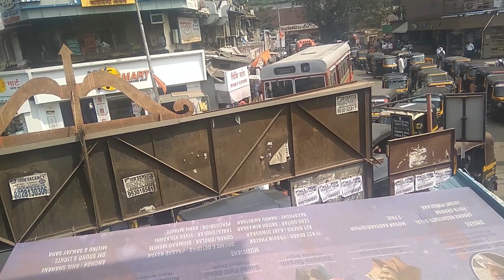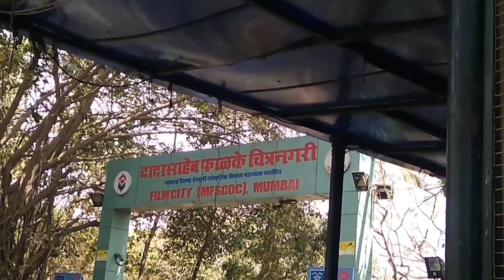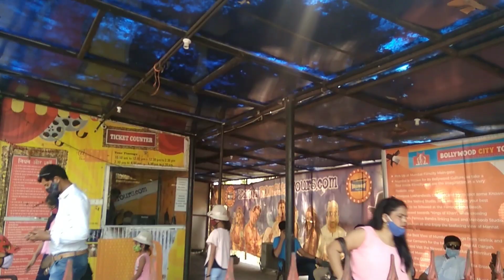Way to FilmCity Goregaon Mumbai | चित्रनगरी जाने के रास्ते की जानकारी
In this video I have shown the full way about how to reach film city Mumbai.